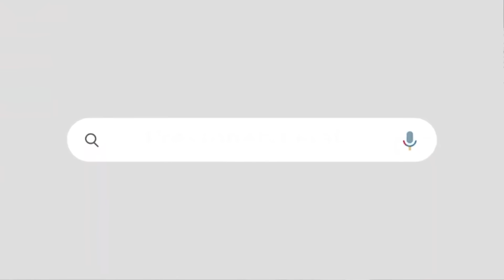വി ഡി സതീശന്റെ നുണ തുറന്ന് കാട്ടി |വി ജോയ് നിയമസഭയിൽ |സതീശന്റെ ലക്ഷ്യം ചെന്നിത്തല